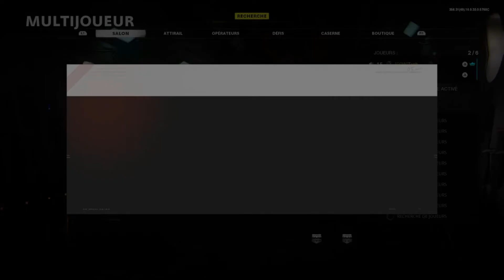LA COURSE AU DARK MATTER